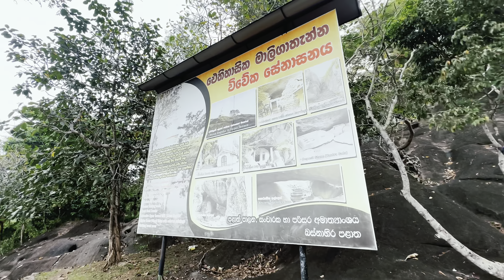මාළිගාතැන්න රජ මහා විහාරය | Maligatenna Raja Maha Viharaya - Sri Lanka -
සිත් නිවන තෝතැන්න මාලිගාතැන්න

The temple is located on the Gampaha-Wathurugama Road and approximately 1.6 km (0.99 mi) away from the ancient temple Pilikuththuwa Raja Maha Vihara.

Maligatenna Raja Maha Vihara (Sinhala: මාලිගාතැන්න රජ මහා විහාරය/මාලිගාතැන්න ආරණ්‍ය සේනාසනය) is an ancient Cave temple located in Malwatuhiripitiya village, Gampaha District,Sri Lanka.

The history of Maligathenna Raja Maha Vihara is believed to be goes back to the time period of Anuradhapura Kingdom. According to Brahmi cave inscriptions found in Warana Raja Maha Vihara and Pilikutthuwa Raja Maha Vihara, those are temples located near Maligatenna, it can be assumed that this vihara may also have been on the abode of Buddhist monks.